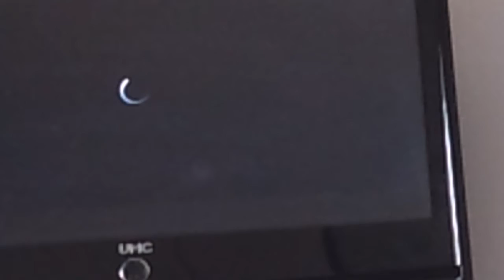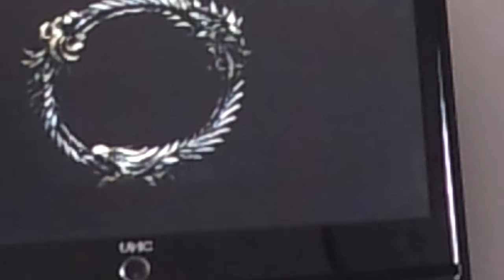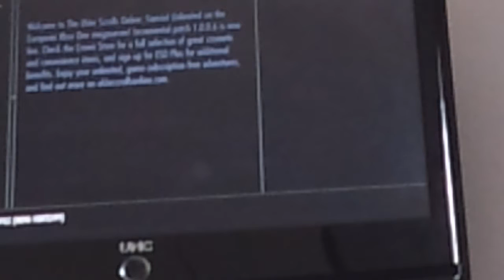Xbox one elder scrolls online episode 5